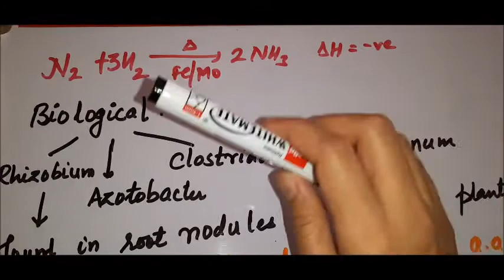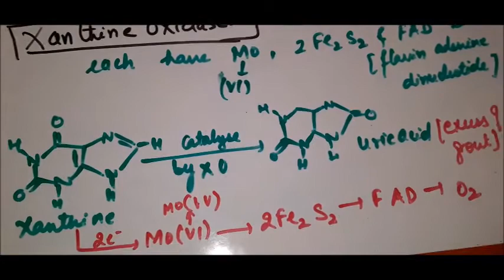bioinorganic chemistry :- LAST PART /csirnet/gate/iitjam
for handwritten notes telegram:- uncovering chemistry
for doubts instagram :- uncoveringchemistry15